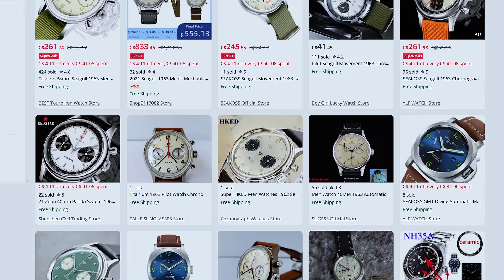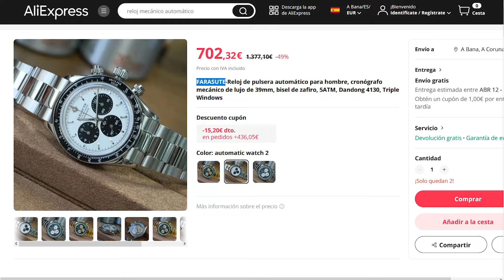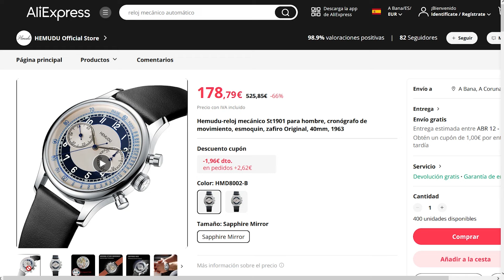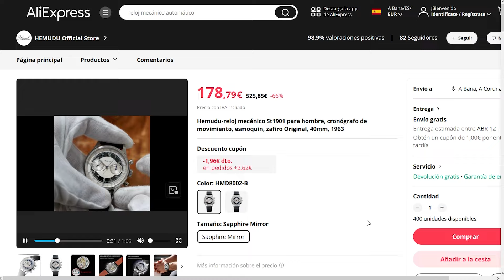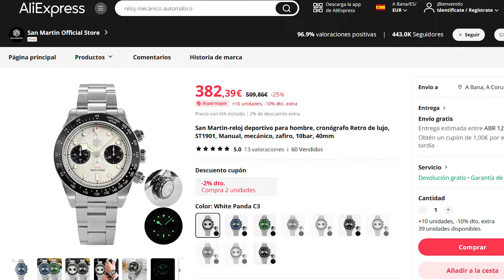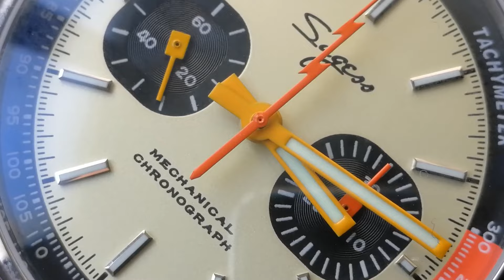San Martin: TOP relojes cronógrafos en Aliexpress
San Martin ofrece los mejores relojes de aliexpress, aunque sus precios fluctúan y comienzan a estar un tanto elevados. Por lo tanto, sus relojes se han de enfrentar a toda una serie de relojes cronógrafos mecánicos de origen chino y que toman como base el calibre seagull St 19 y que, a día de hoy, los podemos encontrar por menos de €150